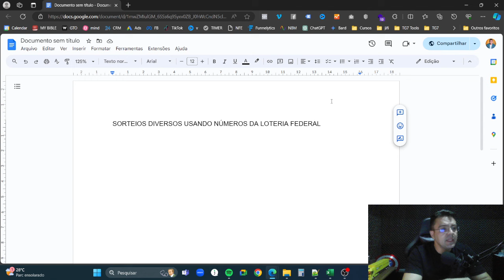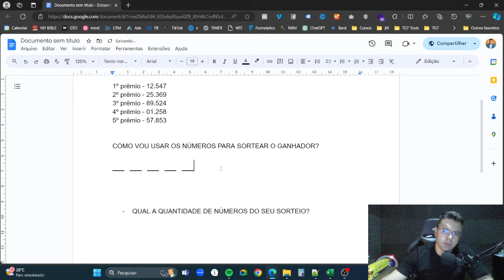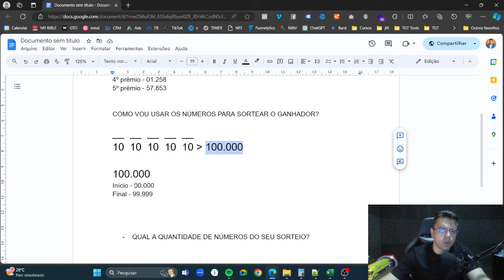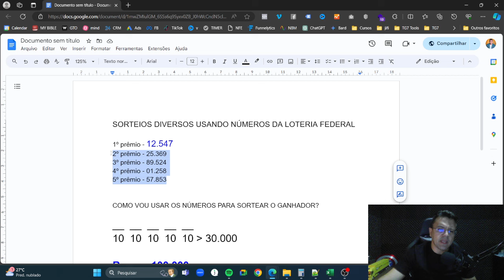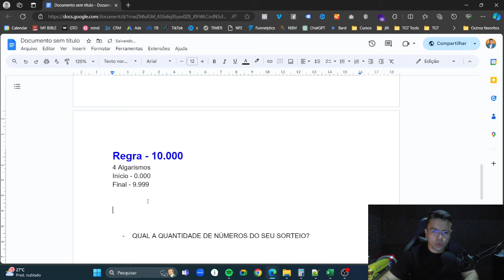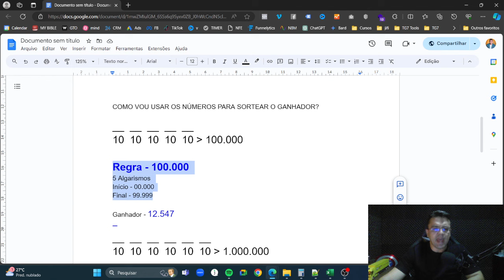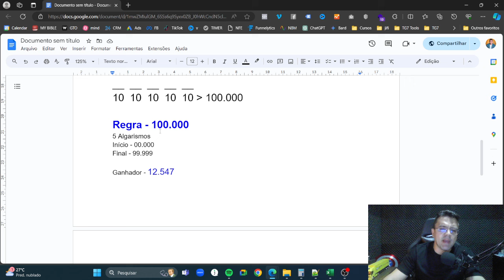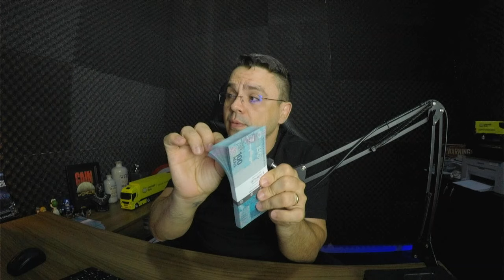Como Fazer Sorteios e Rifas pela Loteria Federal Regras Obrigatórias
Quer Ganhar Dinheiro com rifas então acesse o link abaixo e comece hoje🤑🤑🤑

Melhores Regras Para Sorteios e Rifas pela Loteria Federal

Aprenda nesse vídeo a fazer sorteios e rifas com
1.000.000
100.000
10.000
1.000
de números

🎯Timeline de vídeo 🎯
00:00 -

Quer saber como ganhar mais dinheiro com rifas, faturando mais todos os dias?

Então siga meu canal!

Thyago Guimarães
CEO TG7 Marketing